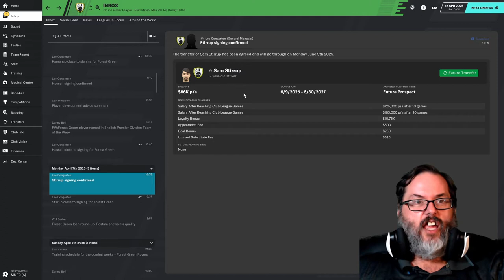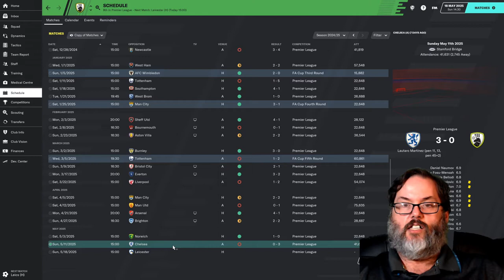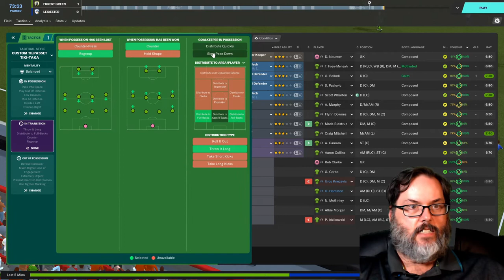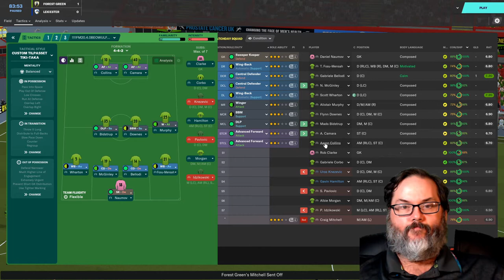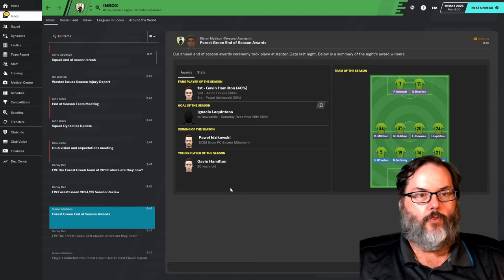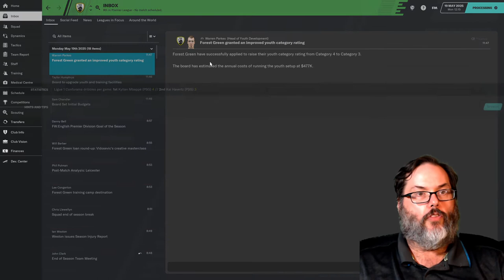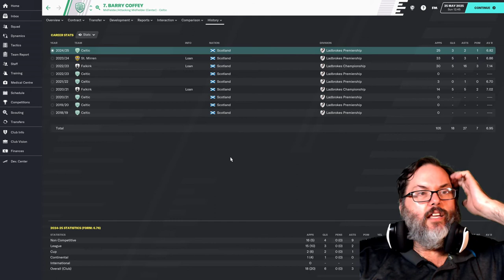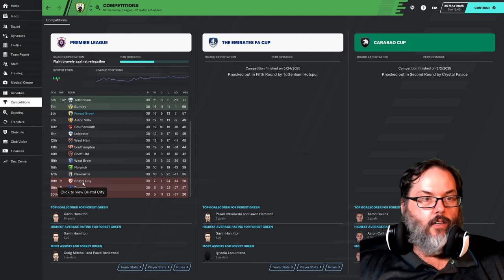FM20 - Forest Green - Ep. 51 - End of Season & Season Awards